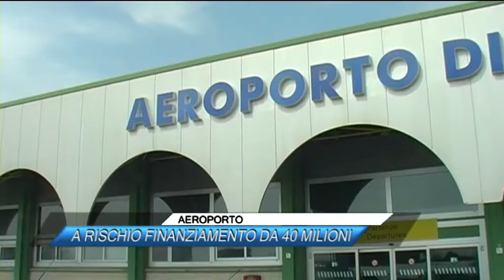AEROPORTO A RISCHIO FINANZIAMENTO DA 40 MILIONI